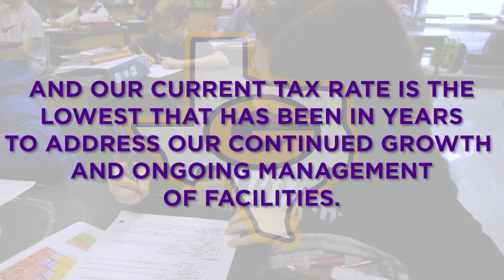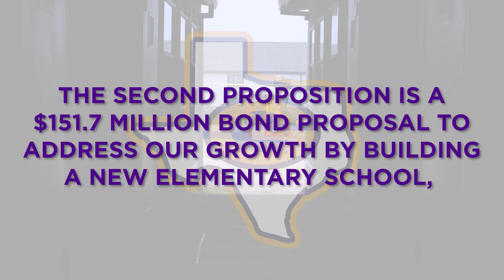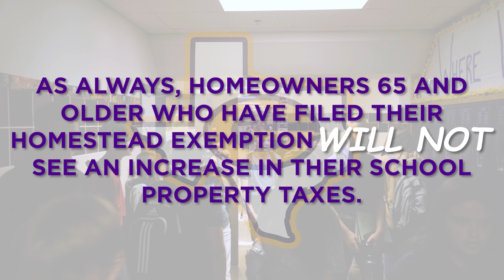Granbury ISD Bond 2023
Granbury ISD is asking voters to consider two issues during the November 7th election, a school bond and a tax ratification election (VATRE). This informative video explains the $151.725 million bond and its impact on our district.